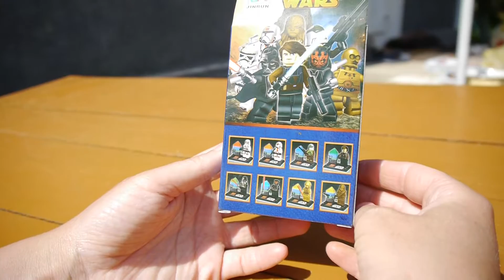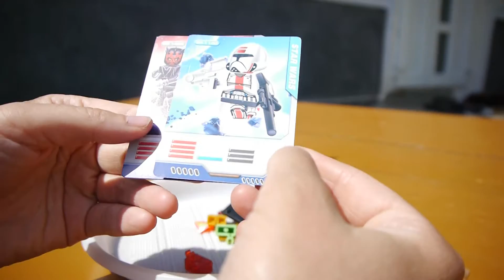JR Jinrun Star Wars 236 - C-3PO